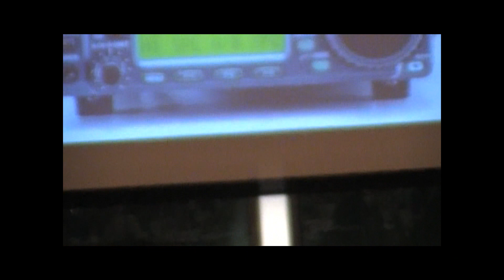Ham Radio Rap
My beautiful bride surprised me with this ham radio song at our wedding. I'm such a dork...

 The quality gets higher after the intro.